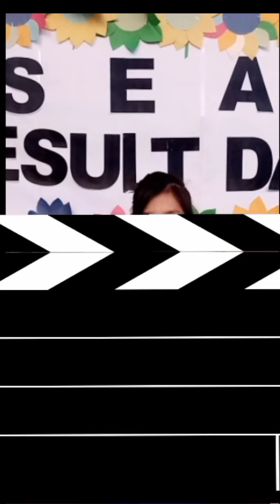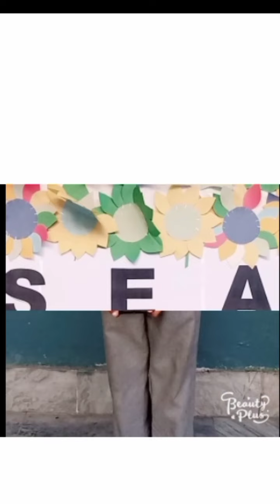Sunrise Education Academy Mid term prize distribution 2021